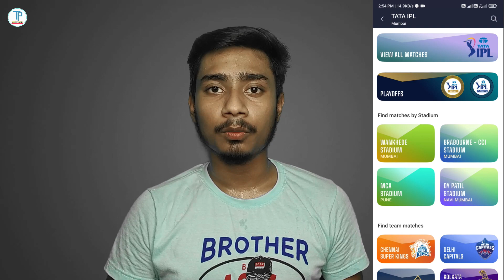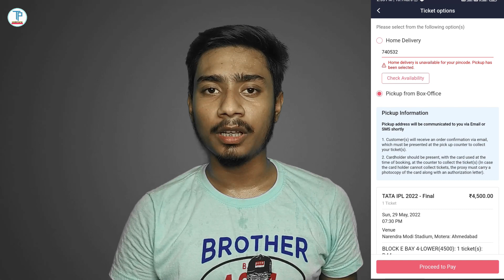🛑IPL Final Tickets Booking 2022 | How To Book IPL Final Tickets Online 2022 | Payment Failed Problem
Equipments & Services I use :
Mic Boya M1
My Tripod
Vloging Tripod
Green Screen

ipl tickets booking 2022
how to book ipl tickets online 2022
ipl 2022 final match tickets booking
how to book ipl final tickets online 2022
ipl final 2022 ticket booking
ipl final tickets booking 2022
ipl 2022 final tickets
how to book ipl tickets
ipl ticket booking online 2022
ipl playoff tickets
eden garden ticket booking
ipl ki ticket kaise book karen
ipl final match ticket booking
ipl ka ticket kaise book kare 2022
cricket match ticket booking online 2022
ipl ticket booking problem
ipl ticket booking payment failed
ipl ticket booking payment failed problem